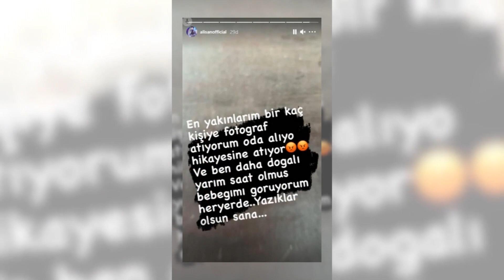ALİŞAN VE BUSE VAROL YENİ DOĞAN KIZLARI İLE FOTOĞRAF PAYLAŞTILAR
Eliz bebek, 52 cm ve 3.755 gram olarak dünyaya geldi.
Özel bir hastanede doğum yapan Varol ile kızının sağlık durumunun iyi olduğu öğrenildi